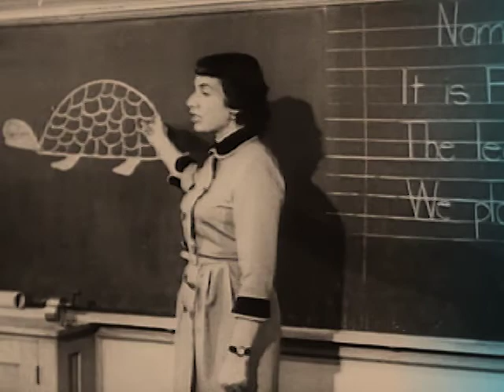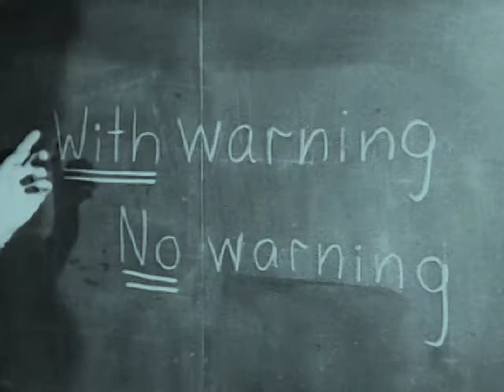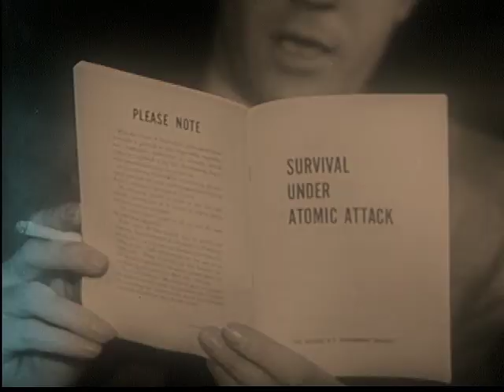Superglue - Instead of Flowers (official music video)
Superglue is composed, produced and engineered by PCD. Vocal recording engineered and tracks mastered by Julian McKenzie at Newmarket Studios, Melbourne, Australia.

Lyrics

You’re like super glue, extinction rebellion
you’re like Peter Pan on sovereign land
oh my buddha, oh my god
plants aren’t vegetarian
plants aren’t vegetarian

You’re like super glue, George Orwellian
good on you George, good on you George
you’re like Spiderman on sovereign land
plants aren’t vegetarian
plants aren’t vegetarian

super glue, super glue, super glue,
super glue, you’re just like, super glue
plants aren’t vegetarian
plants aren’t vegetarian

(this is a brand new act more info to come)

Archival footage is Duck and Cover and How To Survival Under Atomic Attack sourced from the Prelinger archives.

Video by PCD